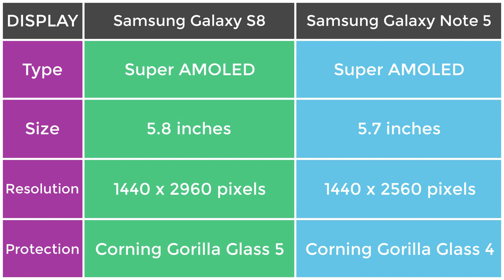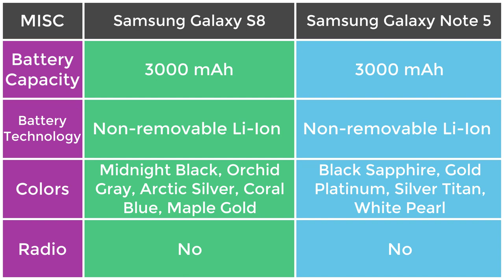Samsung Galaxy S8 vs Note 5 | Specs Comparision (Detailed) | TechTastic